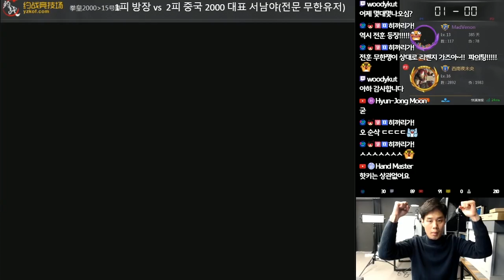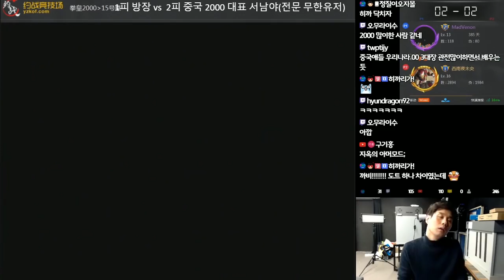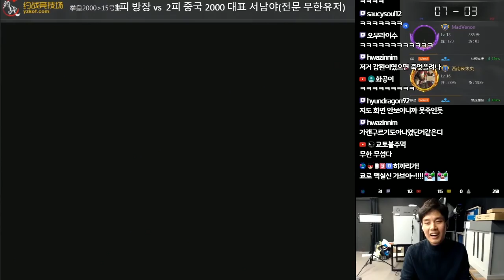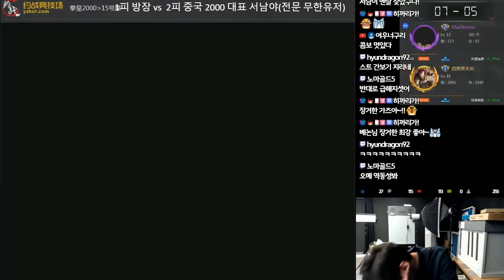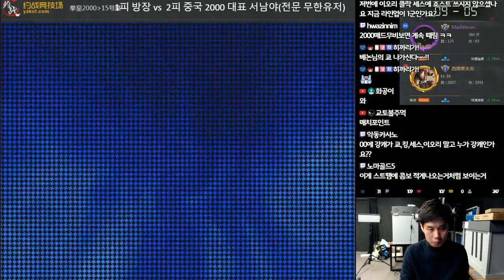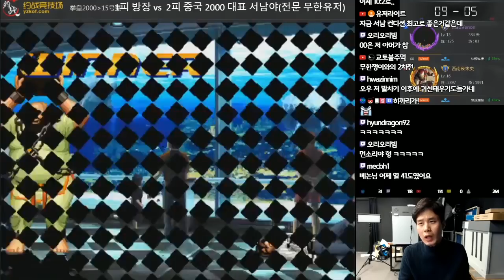[베논] 킹오브2000 중국대표 '서남야(전훈 밟기무한 유저)'! 언아더이오리 스트로 다시 붙는다! (킹오브98)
2018년 11월 26일... 킹오브2000 중국대표 '서남야(전훈 밟기무한 유저)'! 언아더이오리 스트로 다시 붙는다! (킹오브98)

4년만에 컴백한 전설의 베논의 생방송에 관심 부탁드립니다 ^^